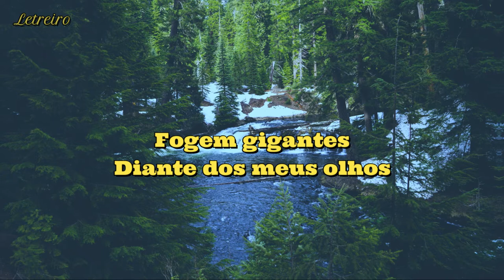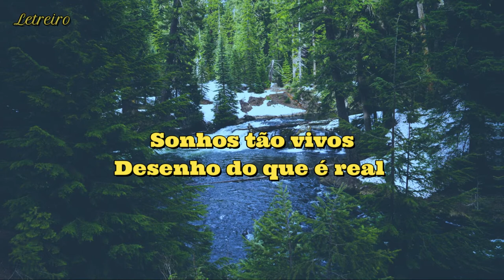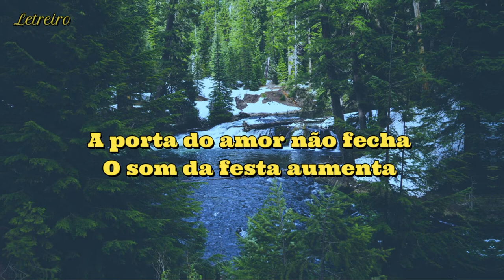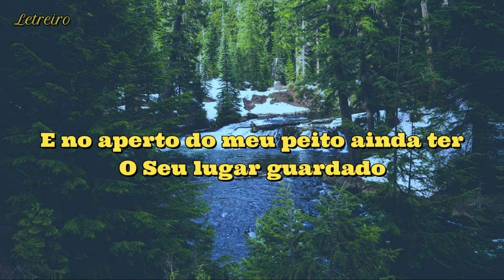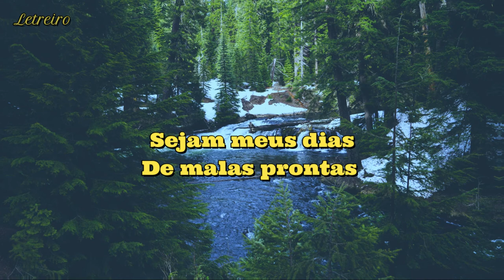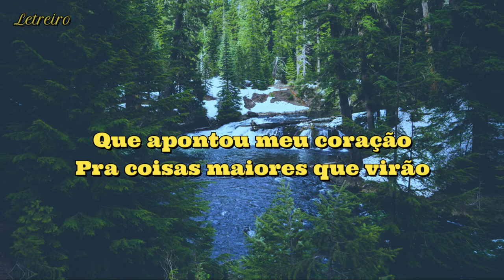[Letra] De Malas Prontas - Rodolfo Abrantes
+ Criador da Imagem: Photo Collections
                  SUPORTE AO CRIADOR DA MÚSICA

Fogem gigantes
Diante dos meus olhos
Faz a chuva voltar
Pra Suas fontes

Sonhos tão vivos
Desenho do que é real
No Seu reino

Como pode o mundo inteiro caber
No Seu abraço?

E no aperto do meu peito ainda ter o Seu lugar guardado

Impossível é viver
Longe de Ti
Impossível me esquecer
Da Tua voz

Que apontou meu coração
Pra coisas maiores que virão
Tudo é possível pra quem crê

A porta do amor não fecha
O som da festa aumenta
Porque alguém chegou

A casa onde a alegria reina
É feita de luz e de toda cor

Sejam meus dias
De malas prontas
Contando as horas
Pra Tua volta
Pus na bagagem o fim da história
A minha vida pra Tua glória

Atenção, este canal tem o foco de Mostra a letra e divulgar
os hino e louvores Maravilhoso Pra Adoração de Deus.

 Um verdadeiro louvor são aqueles que cita versículos
da bíblia ou pronuncia o nome de Deus ou de Jesus,
porém tem aqueles que você sente a presença do Espirito Santo
estes são verdadeiros louvores para adoração.

                       COLOSSENSES 3.16
 Que a mensagem de Cristo, com toda a sua riqueza, viva no coração de vocês!
  Ensinem e instruam uns aos outros com toda a sabedoria. Cantem salmos,
  hinos e canções  espirituais; louvem a Deus, com gratidão no coração.

                SALMOS 119.54
  Sejam os teus decretos o tema dos meus cânticos.

                 Amós 5.23
  Afasta de mim os estrépidos dos teus cânticos,
   porque não ouvireis o soom das tuas melodias